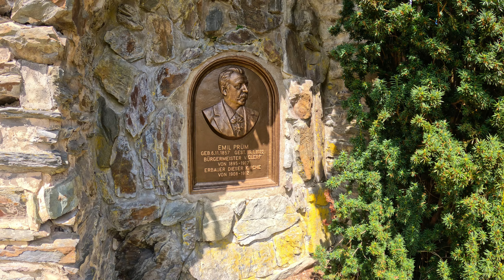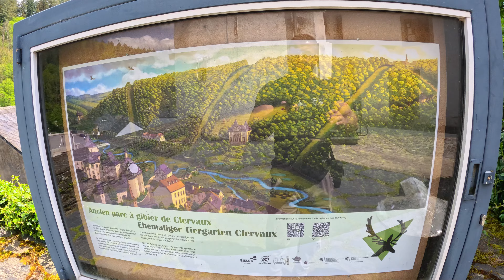Yolunuz Hiç Düşmediği Halde Aşık Olacağınız Kasaba: Lüksemburg Clervaux.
Merhaba dostlar! Bugünkü videomuzda, Lüksemburg’un büyüleyici güzellikteki Clervaux kasabasını keşfe çıkıyoruz. Ortaçağ kaleleri, büyüleyici manzaralar ve zengin kültürel mirasıyla Clervaux, görülmeye değer bir yer. Bu videoda, Clervaux'nun en önemli turistik yerlerini, gizli kalmış köşelerini ve mutlaka deneyimlemeniz gereken aktiviteleri sizlerle paylaşıyorum.

Clervaux’nun tarihi sokaklarında gezerken hem geçmişin izlerini sürecek hem de doğal güzelliklerin tadını çıkaracaksınız. Bu videoyla, Lüksemburg'un bu saklı cennetini keşfetmeniz için size rehberlik ediyoruz.

🖥️ Bizleri İnstagram, Facebook ve Tiktok sayfalarımızdan günlük olarak takip edebilirsiniz.

🛑 Diğer videolarımız için 🔹 linkine tıklayınız.